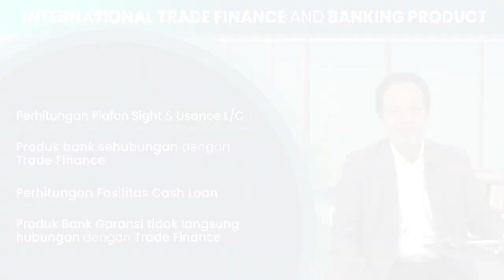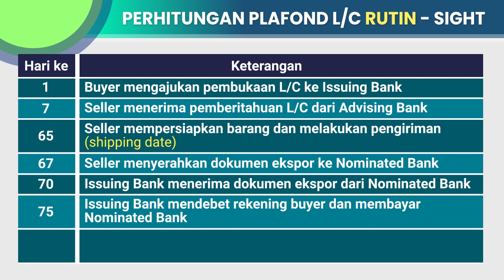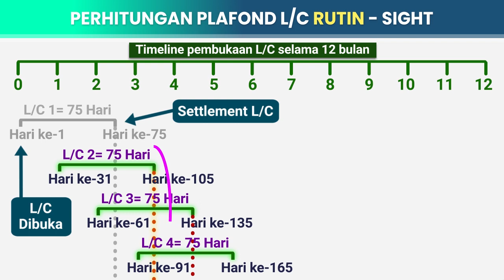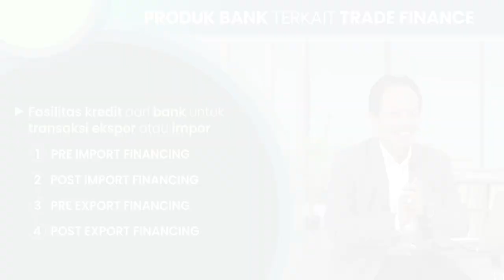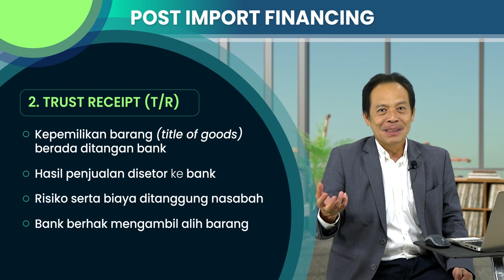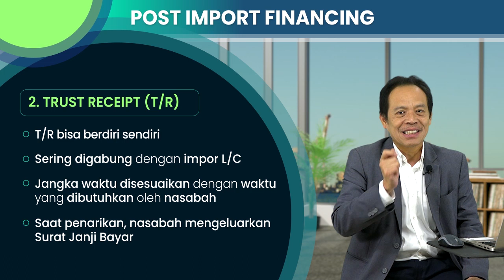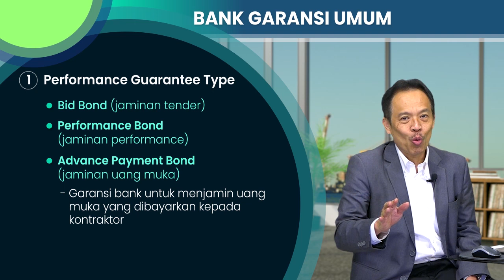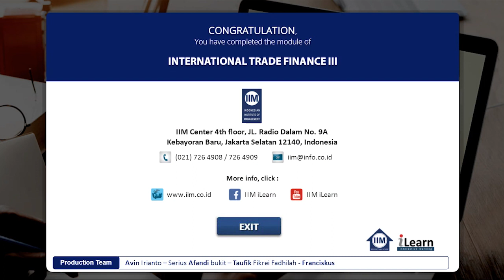TRADE FINANCE 3 DEMO VERSION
Objective dalam modul ini adalah:

1. Working Capital Calculation for Trade Finance
2. Perhitungan Plafon L/C
3. Perhitungan Fasilitas Cash Loan
4. Produk bank sehubungan dengan Trade Finance
5. Produk Bank Garansi yang tidak langsung berhubungan dengan Trade Finance

Address:
IIM Center 4th Floor
Jl. Radio Dalam Raya No. 9A
Kebayoran baru , Jakarta 12140
Indonesia